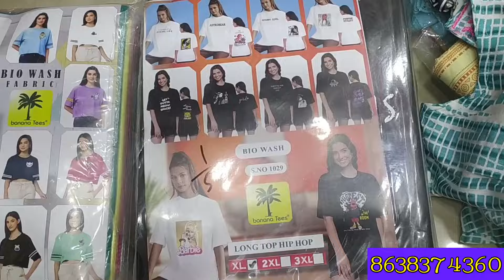Ladies Short Kurti Wholseller | Fancy Bazar Guwahati Assam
LADDU GOPAL WHOLSALE GARMENTS
Shop no 117 1st Floor Five Star Wholsale market
SS Road Fancy Bazar Guwahati Assam
near LIC office
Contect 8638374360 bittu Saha